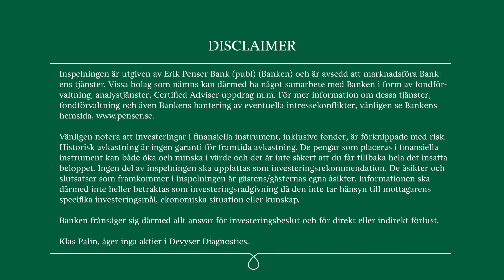Stark utveckling i Q3 för Devyser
Vi intervjuar Devysers VD Fredrik Alpsten och diskuterar utvecklingen under det tredje kvartalet. Bolaget har nyligen beslutat att öka sina satsningar i Nordamerika, som är en jätte marknad med stor potential. Därtill dyker vi ner i bolagets styrkor, marknadsdynamiken och utmaningar/möjligheter med nytt regelverk i EU.